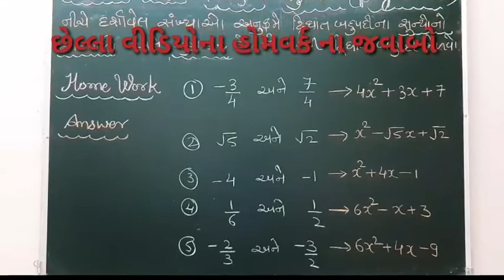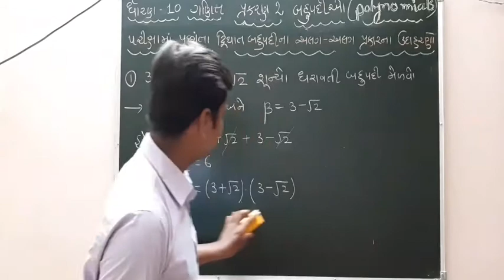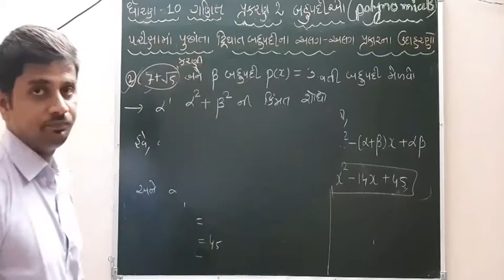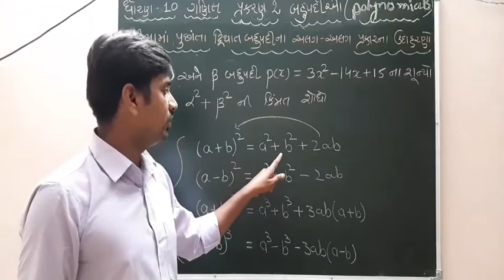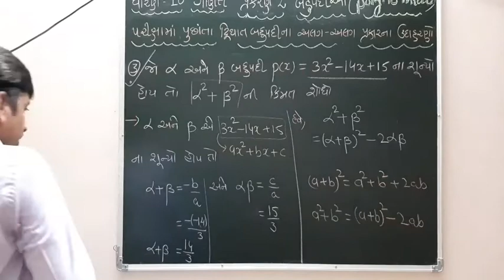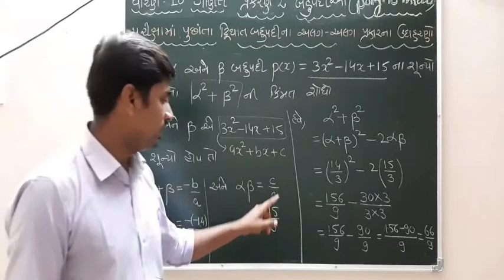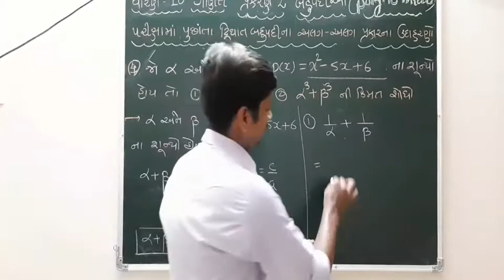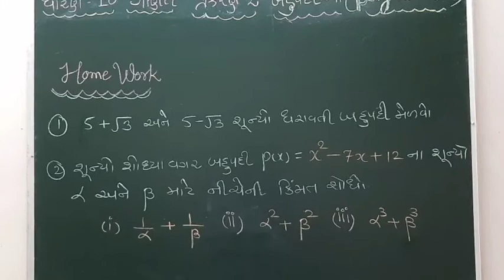NCERT ધોરણ 10 || ગણિત || ch 2 બહુપદીઓ || ભાગ 6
ભાગ 6 || બહુપદીઓના શુન્યો અને સંબંધને સંબંધિત પ્રશ્નો